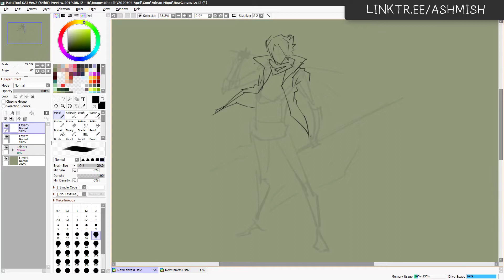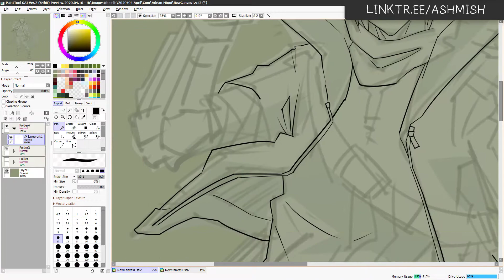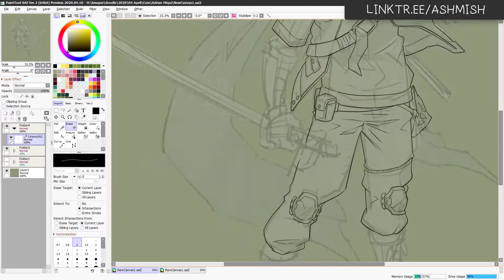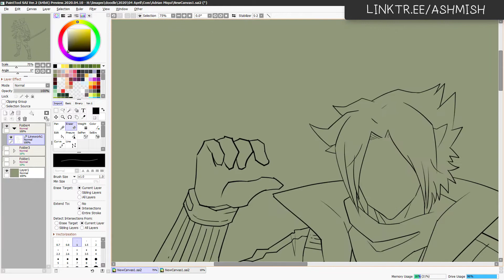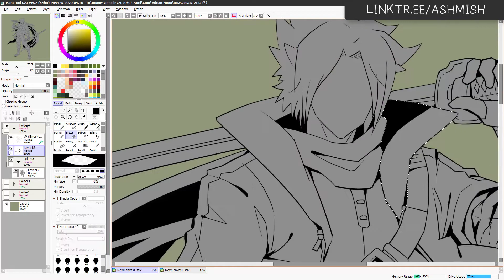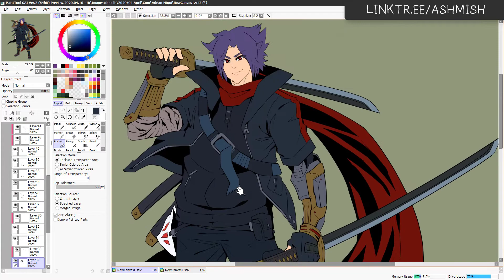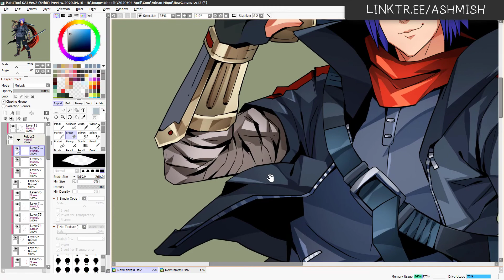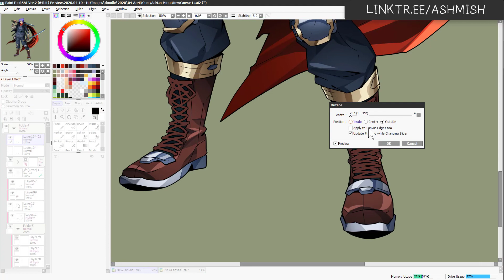Gashat 61 : The Last Of Us 2 Dan Kebencian Yang Terus Menerus Didengungkan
Di video ini, kita membahas tentang kebencian, sambil menggambar orderan avatar bertema ninja.